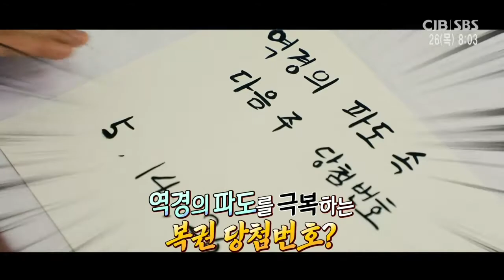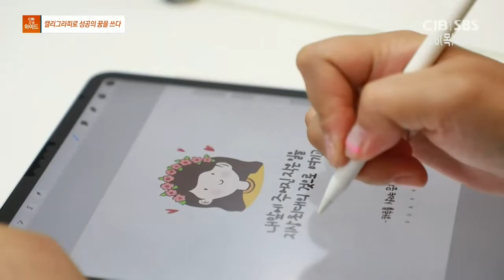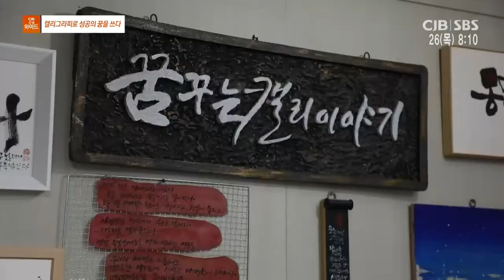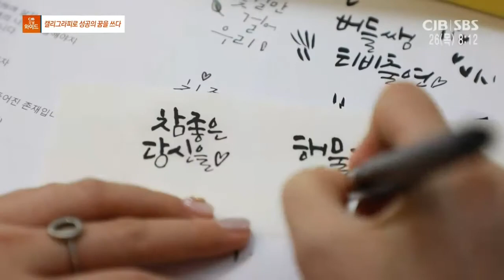캘리그래피로 성공의 꿈을 쓰다